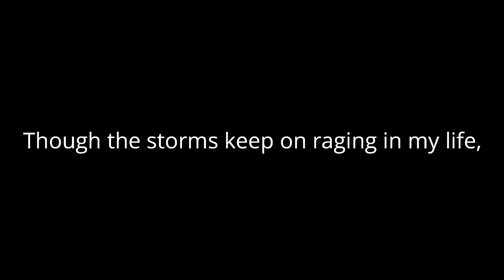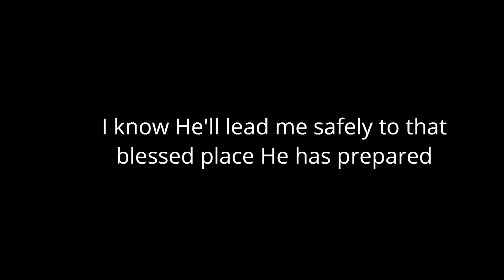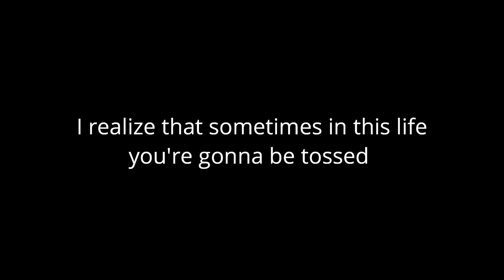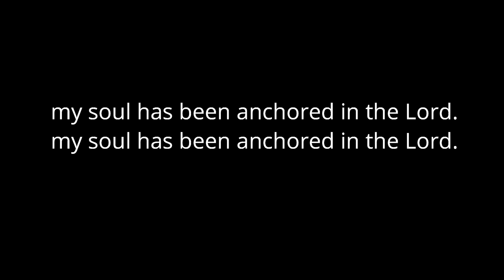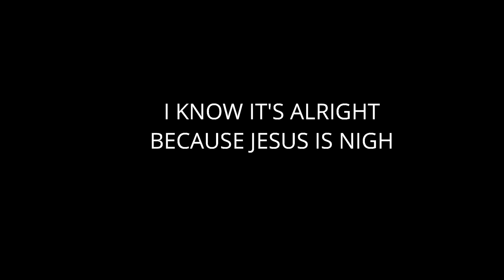My Soul Is Anchored